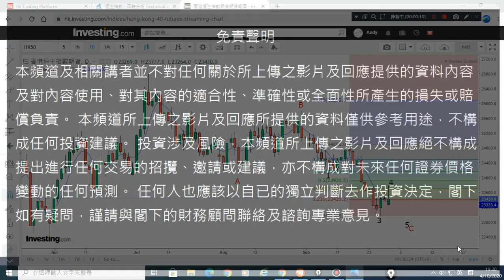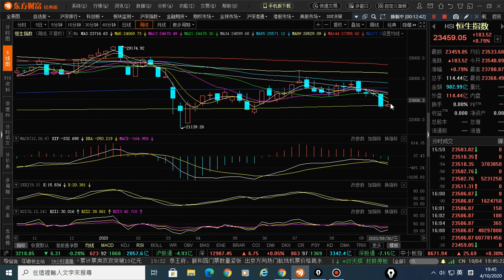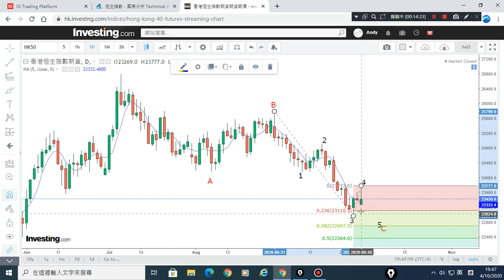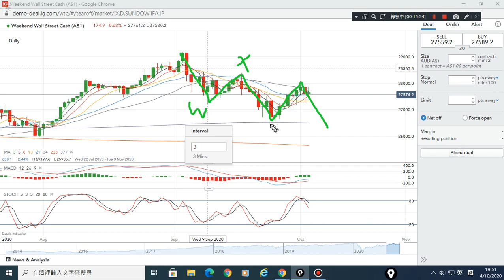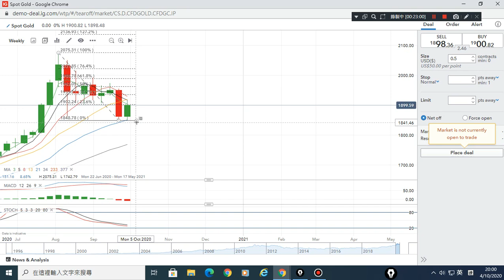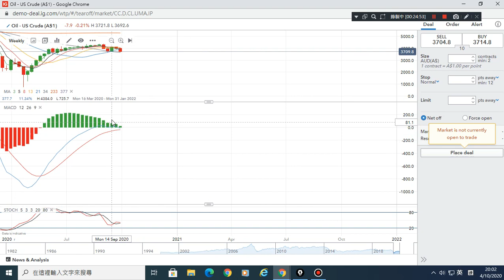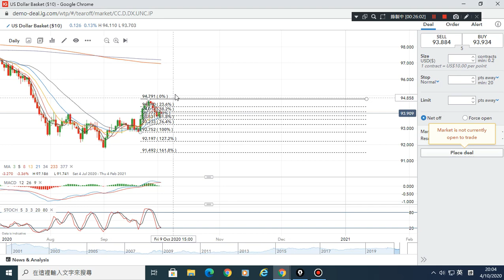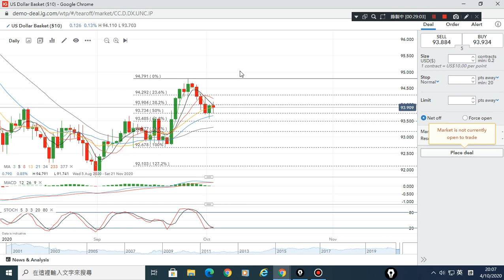04/10/2020 美元,原油,恆指,黃金,美股,上証 波浪走勢 技術分析